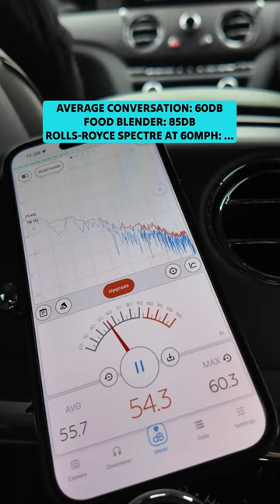How quiet is the Rolls-Royce Spectre? 🤔